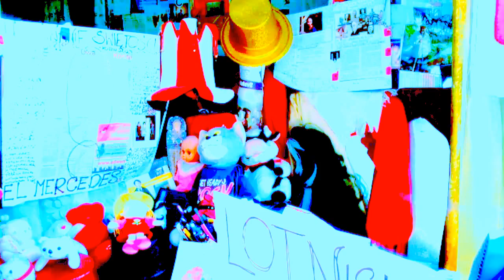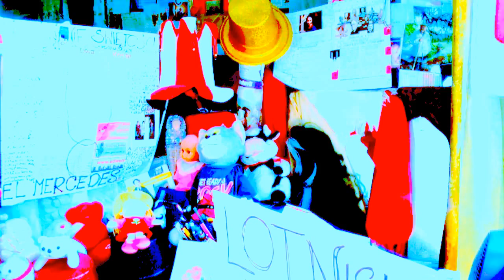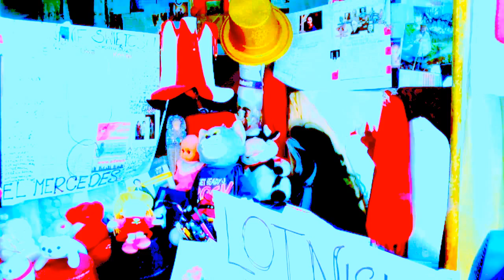DAMY RADĘ,GDY MAZUR ZA DORADZANIE NA STRONĘ PEPICZKÓW PRZEPĘDZIMY I PO LICHWIE!!!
JAK TA MAKRYNA MOGŁA PRZEDOSTAĆ SIĘ PRZEZ STERTĘ ŚMIECI?!WYPOWIEDZI JANKA WITKA NA TEMAT CZYSTOŚCI U RUSKICH,ŻE TAM NIGDZIE I NIGDY NIE LEŻY ŻADEN PAPIEREK!//TU W KRAJU NAWET SIĘ WYRZUCA WSZYSTKIE ŚMIECI NA ZIEMIĘ!TAKIE JEST TO CIEKAWE,ŻE JA OSOBIŚCIE UCIEKAM Z DOMU --NO,ALE POTEM WRACAM SPRAWDZAM,CZY RÓWNO PUCHNIE!CONCHITA RADIO EXTRA MAKRYNA MIECZYSŁAWSKA JECHAŁA PEWNIE DO SAMEGO RZYMU NA DOBRYM WOZIE. ,NIESIONA PRZEZ BARDZO WIELU MURZYNÓW DIABŁA//-CZY MAKRYNA JECHAŁA DO PAPIEŻA Z MISJA JAKĄŚ,CZY GŁOSIŁA PO DRODZE DO RZYMO--ŁACINY PRAWDĘ Z PISMA ŚWIĘTEGO BIBLII?Z PEWNOŚCIĄ,-NIE!EDUKACJA W RADIU CONCHITA EXTRA,TO COŚ BARDZO ZNANEGO,ŻE LUDZIE WIEDZĄ IŻ KAŻDY NAUCZYCIEL .TEŻ NAWET MUSI SIĘ DOKSZTAŁCAĆ!/CHCIAŁ,CZY,-NIE,TO I TAK DOŚWIADCZENIE CZYNI MISTRZA!NAWET,GDY NAUCZYSZ SIĘ KILKU JĘZYKÓW OBCYCH DOBRZE JEST,ABYŚ DALEJ UCZYŁ TEŻ KOGOŚ INNEGO,ABY SIĘ ZAPRAWIĆ W BOJU!//PIERWSI CHRZEŚCIJANIE,GDY SZLI GŁOSIĆ DWÓJKAMI,BO JEZUS 72-U WYSŁAŁ PO DWU,ABY SZLI OD DRZWI DO DRZWI//-WTEDY OWI CHRZEŚCIJANIE ZAPRAWIALI SIĘ W BOJU O WIARĘ!!!//SZATAN NIE ŚPI I PRAKTYCZNIE DIABEŁ ZAWSZE DZIAŁA,ŻE CIĘŻKO BARDZO BYŁO UTRZYMAĆ SIĘ PIERWSZYM CHRZEŚCIJANOM W WIERZE ZE WZGLĘDU NA PRZEŚLADOWANIA CHOĆBY//-NATOMIAST ŻYDOM TEŻ BYŁO W OGÓLE NAWET I PRAWDĘ POZNAĆ O CHRYSTUSIE,GDY SAMI SOBIE NABRUŹDZILI I CHRYSTUS BYŁ NOWOŚCIĄ DLA NICH,CHOĆ NIE MUSIAŁ JEZUS CHRYSTUS BYĆ NOWOŚCIĄ ZE WZGLĘDU NA 312 PROROCTW,KTÓRE SIĘ NA NIM SPEŁNIAŁY!/-BADAJCIE PISMA,CZY TAK SIĘ RZECZY MAJĄ,-BIBLIA!!!//GŁOSILI WIĘC ZE WZGLĘDU NA WYDANIE ŚWIADECTWA O CHRYSTUSIE I SAMI SIĘ W WIERZE WZMACNIALI//APOSTOŁ PAWEŁ ZABRAŁ DO GŁOSZENIA NAWET MŁODEGO TYMOTEUSZA/-DOBRZE ZROBIŁ!!!//WIEDZA Z PISM WZRASTAŁA/-WIARA TEŻ WZRASTAŁA//-TAK WSPANIALE WYKSZTAŁCENI ŚWIADKOWIE JEZUSA CHRYSTUSA/-ŚWIADKOWIE JAHWE/-ŚWIADKOWIE BOŻY NIE POTRZEBOWALI W KONSEKWENCJI WZRASTANIA W WIERZE UPEWNIENIA W POSTACI CUDÓW DLA POPARCIA,ŻE SA NA DOBREJ DRODZE,BO DUCH JAHWE I TA CIĄGLE ICH WSPIERAŁ W DZIAŁALNOŚCI GŁOSZENIA EWANGELII O CHRYSTUSIE CO DO NADCHODZĄCEGO KRÓLESTWA JEGO!!!PSALM 110 MÓWI PROROCZO WŁAŚNIE,ŻE JAHWE DAŁ MU PANOWANIE I WŁADZĘ NAD ZIEMIĄ/ CZY CHCESZ TERAZ PRZYŁĄCZYĆ SIĘ DO ZBORU,KTÓRY GŁOSI,AŻ DO SAMIUTKIEGO KOŃCA TEGO ZŁEGO SYSTEMU RZECZY?,-ZAPRASZAM/-ZAPRASZAMY PAŃSTWA BARDZO SERDECZNIE SIĘ PRZEKONAĆ,ŻE W ISTOCIE SKORO BIBLIA JEST SPÓJNA LOGICZNIE,TO NIE MA INNEJ DROGI ZBAWIENIA,JAK TA,DROGA BOŻA DROGA:NIE W LEWO,NI W PRAWO NIE ZBACZAJ JUŻ Z NIEJ!!!/CZASEM TRZEBA PRZEJŚĆ PRYSZNIC OŻYWCZYCH WÓD PŁYNĄCYCH ZE SŁOWA BOŻEGO:HEJ PRAGNĄCY,PRZYJDŹCIE TU,-WODĘ ŻYCIA DARMO PIĆ. !/-ZAPRASZAMY!!/-JESZCZE NIGDY NIE BYŁO TAK DOBRZE ,JAK TERAZ W XXI WIEKU,ŻE PRAWDY BIBLIJNE MOŻNA POZNAWAĆ W INTERNECIE,A POTEM MOŻNA PRZEKAZYWAĆ DALEJ JAKO ŚWIADKOWIE POWTARZAJĄC RANO,W POŁUDNIE,WIECZOREM,CZY NAWET IW NOCY! GDZIE NIE MA MIŁOŚCI,TO ŻADNA WIEDZA NIE MA WARTOŚCI//PUSTE I PRÓŻNE SŁOWA U LOCH NA ROZRODZIE 500+!!! PAŃSTWO DA//SPANIE ZA DARMO NAUKA ZA DARMO WSZYSTKO ZA DARMO,GDY LIDKA MUSIAŁA ODPRACOWAĆ KIEDYŚ,A DZIADUKI CHCĄ I CHCĄ//! DZIKA REPRYWATYZACJA MIESZKAŃ!/ZŁODZIEJE MIESZKAŃ//AFERA W WARSZAWIE!CWANIAKI MUSZĄ SPORO SIĘ UCZYĆ,ABY NABRAĆ KOGOŚ? TAK!!